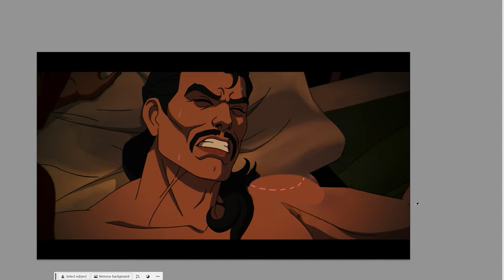4kids censorship in X-Men '97 #7